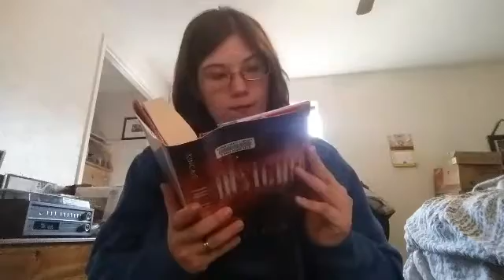Reiview Of Insignia by S.J Kincaid